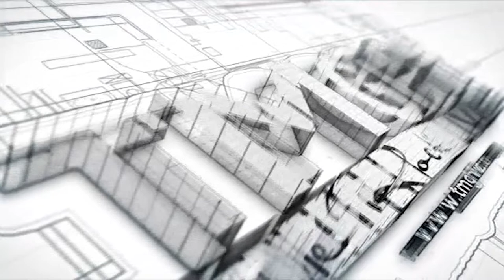MZVEE: I Will Be Surprised To See Shatta Wale In Heaven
In our DAILY BREAD (Sharing trending videos) topic, we pick Mzvee's interview where she jokingly singled Shatta Wale as one of the stars she would be surprised to see in heaven. She is currently promoting her new album, get it on all streaming platforms.